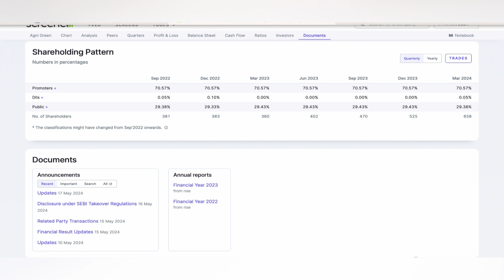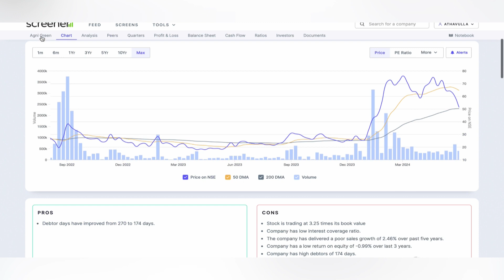AGNI GREEN POWER LTD SHARE ✅ AGNI POWER LTD SHARE TARGET LATEST NEWS BIG UPDATE STOCK 31-05-2024